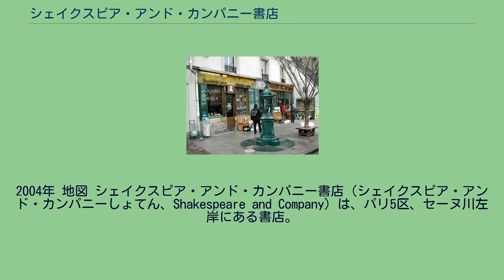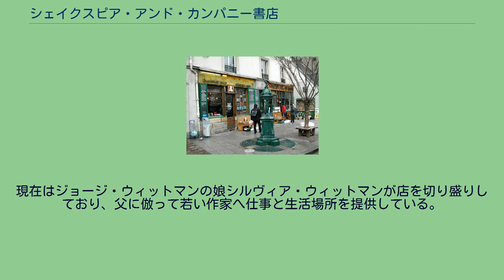シェイクスピア・アンド・カンパニー書店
シェイクスピア・アンド・カンパニー書店外観。
2004年 地図 シェイクスピア・アンド・カンパニー書店（シェイクスピア・アンド・カンパニーしょてん、Shakespeare and Company）は、パリ5区、セーヌ川左岸にある書店。
本の販売だけでなく、1万冊の蔵書を持つ英語文学専門の図書室も併設している（閲覧のみ）。
この書店はまた無一文の若い書き手に宿を貸すことで知られており、「タンブル・ウィード」の愛称で呼ばれるこれらの若者は毎日数時間、店の手伝いをすることで食い扶持を得ている。
現在の書店は、第二次世界大戦期まで存在した店の名を襲名した二代目に当たる。
初代のシェクスピア・アンド・カンパニーは、ニュージャージーから移住してきたアメリカ人女性シルヴィア・ビーチによって1919年に開かれた。
場所は当初はデュプイトラン通り8番地で、1921年5月にオデオン通り12番地に移り、以後1941年の閉店までこの場所にあった。
この店は書店であると同時に貸し出しの可能な図書室としても機能しており、扱われる書物はビーチ自身の鑑賞眼を反映した洗練されたものであった。
シルヴィア・ビーチが店主を務めた初代シェイクスピア・アンド・カンパニーは第二次大戦期まで、パリにおける英米文学とモダニズム文学の中心地であり、アーネスト・ヘミングウェイ、エズラ・パウンド、スコット・フィッツジェラルド、ガートルード・スタイン、ジョージ・アンタイル、マン・レイ、そしてジェイムズ・ジョイスなどがこの書店で多くの時を過ごした。
シェイクスピア・アンド・カンパニーは、ヘミングウェイの『移動祝祭日』で店の常連たちとともに繰り返し言及されている。
この店の愛顧者は、D.H.ロレンスの『チャタレイ夫人の恋人』のように英米で発禁になった書物も手に入れることができた。
シルヴィア・ビーチのシェイクスピア・アンド・カンパニーは1922年、アメリカ合衆国とイギリスで発禁処分を受けていたジョイスの『ユリシーズ』の最初の出版元となり、以降の『ユリシーズ』の続刊は「シェイクスピア・アンド・カンパニー」のインプリントの元に出版された 。
オデオン通りのシェイクスピア・アンド・カンパニーは1941年12月、第二次世界大戦中の枢軸国によるフランス占領のために閉店した。
ショーウインドーに展示してあったジョイスの『フィネガンズ・ウェイク』を買いたいというドイツ人将校の申し出を断ったことがその原因となった。
この本はシルヴィア・ビーチが所有する最後の一冊であった。
オデオン通りにあったこの店は以降二度と再開することはなかった。
1951年、アメリカ人のジョージ・ウィットマンによって、もう一つの英語書籍の専門店がまず「レ・ミストラル」という店名で開かれた。
初代の「シェイクスピア・アンド・カンパニー」と同様に、この店もまたパリ左岸のボヘミアンたちの文学活動の中心地となり、1950年代にはアレン・ギンスバーグ、グレゴリー・コルソ、ウィリアム・バロウズといったビート・ジェネレーションの作家たちの拠点となった。
1962年のシルヴィア・ビーチの死に際して、この店は「シェイクスピア・アンド・カンパニー」を襲名した。
店はサン・ミシェル広場やノートルダム寺院にほど近いビュシュリー通り37番地に位置しており、建物はもともと16世紀に修道院として建てられたものであった。
当時の店主ウィットマンは、この書店を「書店に見せかけた社会主義者のユートピア」と表現しており、常連の中にはヘンリー・ミラーなどもいた。
この店にはまた13基のベッドを具えた宿泊施設があり、ウィットマンはこれまでに4万人もの人物がここで寝泊りしたと語っている。
現在はジョージ・ウィットマンの娘シルヴィア・ウィットマンが店を切り盛りしており、父に倣って若い作家へ仕事と生活場所を提供している。
店内では日曜の茶会や詩の朗読、作家の会合などが常時開かれているほか、二年に一度文学フェスティバル「フェスティバルアンドシーオー（FestivalandCo）」を開催し、ポール・オースター、ジャネット・ウィンターソン、ユン・チアン、マルジャン・サトラピなどの作家がそのホストを務めている シェイクスピア・アンド・カンパニー書店、店内風景 脚注